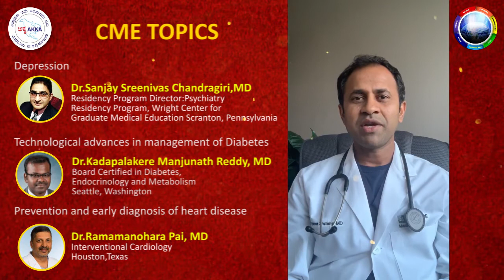AKKA CME 2020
AKKA CME Virtual Conference 2020